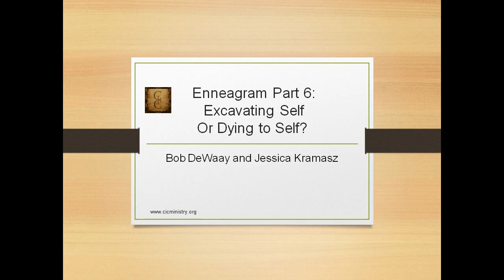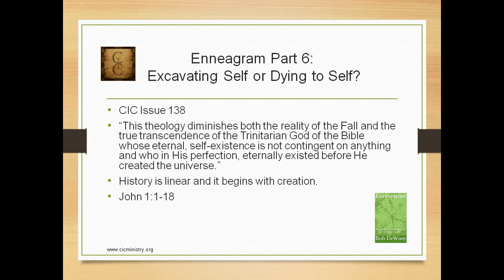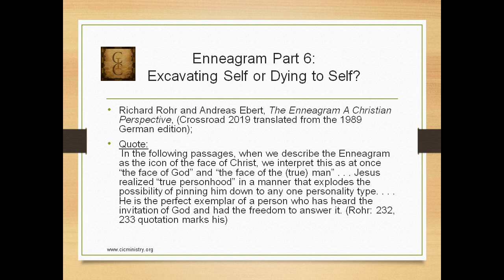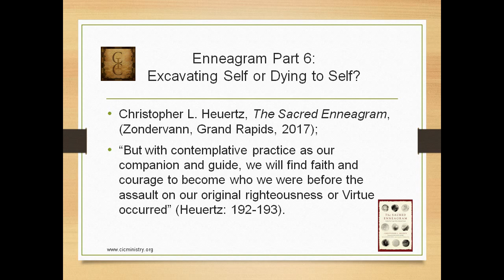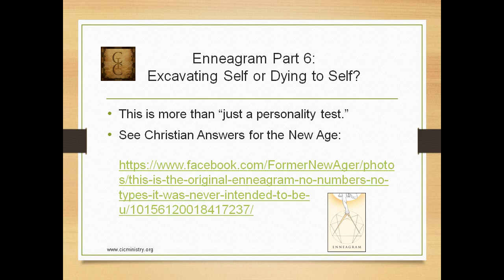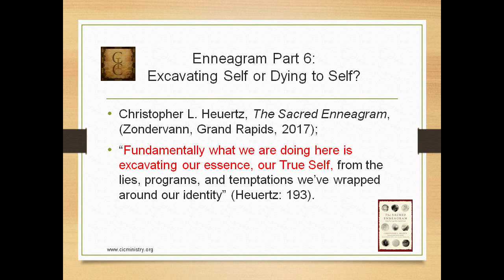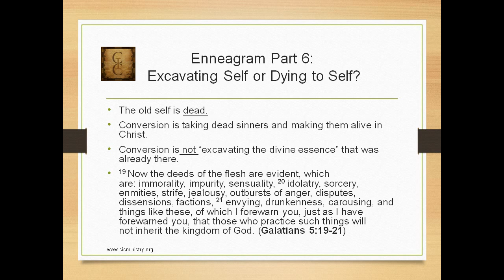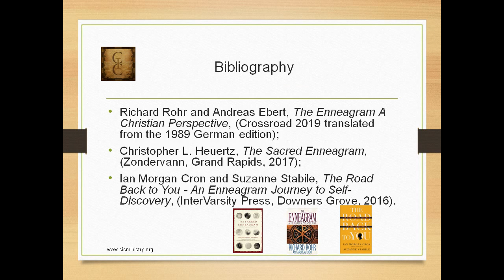Enneagram Part 6 - Excavating Self or Dying to Self?”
This program deals with some serious consequences of Enneagram’s denial of the biblical doctrine of the fall. The transcendence of God as the eternal, Triune Creator is replaced by a man-centered worldview that is incompatible with biblical Christianity. We cite Richard Rohr claiming that Christ represents the world in its “true being” and we explain how unbiblical this claim is. This implies that Rohr teaches a different Christ than the Christ of the Bible. We point our listeners to John 1:1-18 for a true, biblical description of Christ. Another Enneagram author claims that humans all had “original righteousness.” This claim is also antithetical to biblical Christianity. We explore Enneagram’s occultic connections through Carl Jung to the false idea of the “collective unconscious.” Another seriously problematic claim from Enneagram teachers is that we should use it as a tool for excavating the inner “divine being.” We contrast that with the biblical idea of dying to the old man and being made alive to Christ. We show that Enneagram processes amount to a false conversion. This program ends with a presentation of the gospel of Jesus Christ.